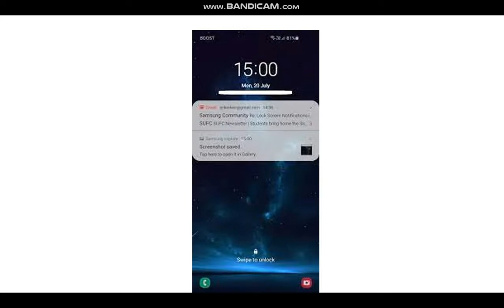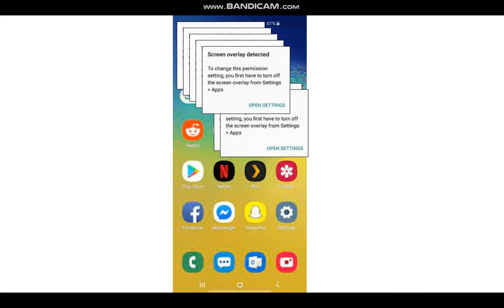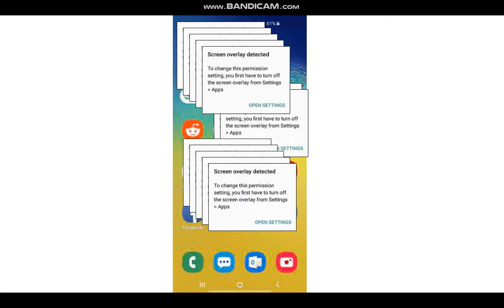samsung crazy error